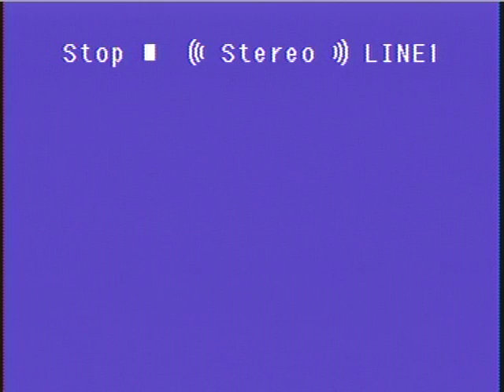WCBS News Promo CBS2 This Morning October 2005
News promo for CBS2 this morning